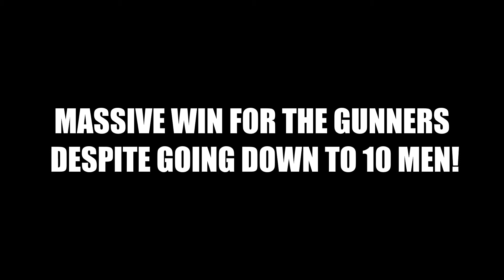English Premier League: Wolves vs Arsenal - Review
The Gunners produced a spirited performance against Wolves to seal a narrow 1-0 win in the Premier League. Defender Gabriel was on target to give 3 massive points to the Gunners. Martinelli got sent off for 2 cynical offences within a space of 5 seconds. The last 20 minutes were a completely dogged display of defending from Arsenal which ensured that they move a point below 4th placed West Ham United.

Will Arsenal be able to gain a winning momentum after this massive result?